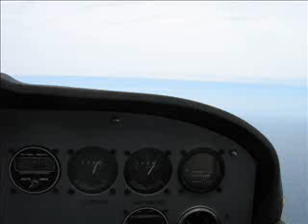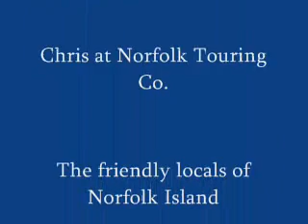Norfolk Island, South Pacific (Music: Midsummer Twilight)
Travel with me to a beautiful island gem of the South Pacific - Norfolk Island. From the plane, you see your first glimpse of the island with its  more... pristine beaches and Norfolk Pines.

The soundtrack music 'Midsummer Twilight was written by myself and is available on my album 'Visions and Dreams'.